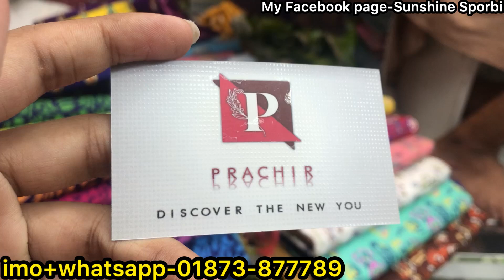Arong cotton boutiques three piece collection || পানিরদামে আড়ং বুটিকস কটন থ্রিপিস কালেকশন কিনুন